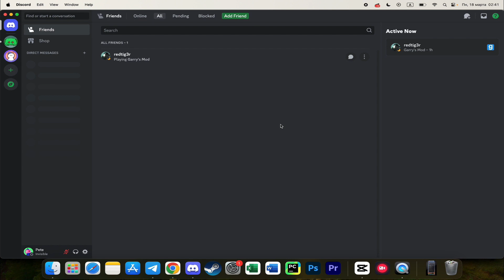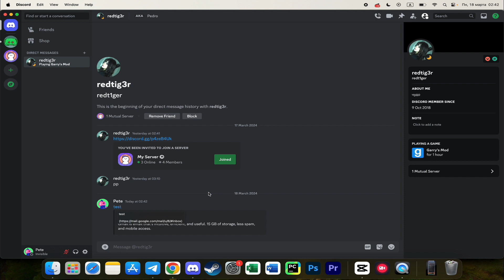How To Link Text On Discord (Hide Link Text) - 2024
If you know a better solution, share it in the comments!